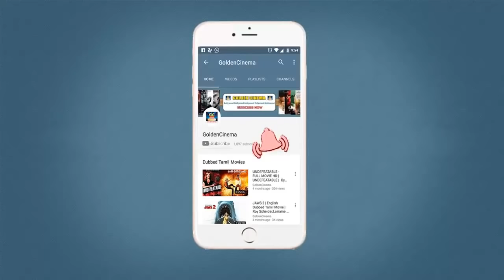எம்.ஜி.ஆர்-ன் கருப்புநிற காதல் பாடல்கள் | MGR Black And White Love Songs | Tamil MGR Songs | HD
Winnerr Cinemas